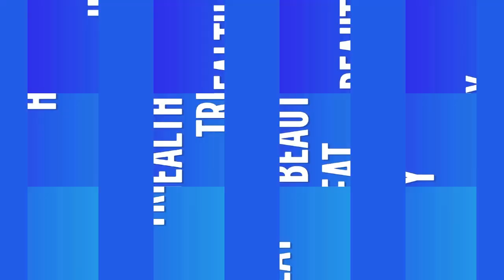बिना मेकअप के गोरा चिट्टा, चमकता हुआ, सुन्दर चेहरा पाने के लिए ये कम करलो | Fair Skin Without Makeup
Friends Aaj Ki Is Video Me Maine Aapko Ye Bataya Hai Ki Kaise Aap bina makeup ke sundar dikh sakte hai, Ummeed Hai Aapko Ye Video Bahut Pasand Aayegi.